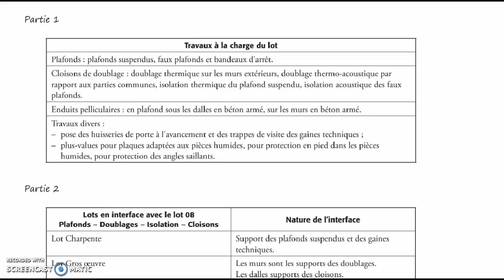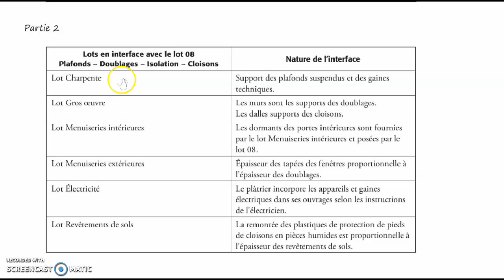CCTP 11 Exemple prescriptions